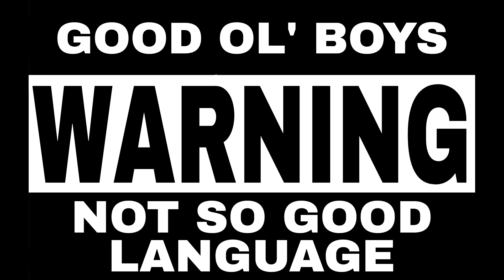The Wishin' Well Hawg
Killed an hour down at The Well with Cousin Elvis. Check out his channel!